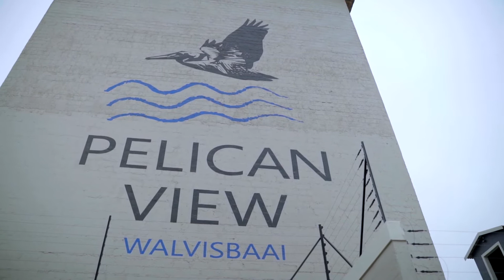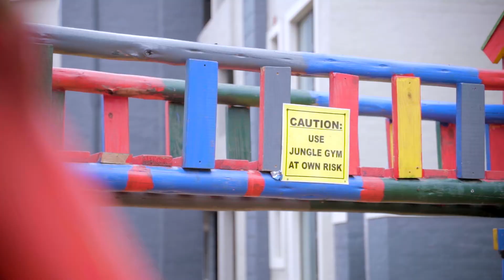Pelican View - Walvis Bay, Namibia